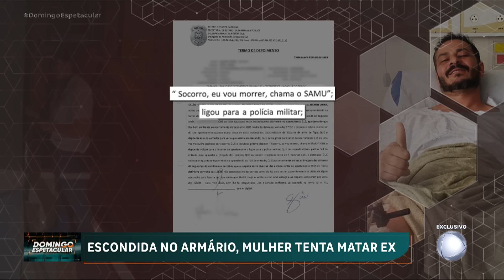Mulher se esconde no armário e tenta matar o ex-marido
Um menino de 8 anos é a única testemunha de um crime cometido pela mãe dele, e que quase acabou com a vida do pai. Inconformada com a visita do ex-marido ao filho, a mulher arrombou o apartamento onde eles estavam hospedados e se escondeu dentro do guarda-roupa por uma hora. E quando o homem entrou no quarto, ele foi recebido com um tiro, disparado por ela. O Domingo Espetacular conta os detalhes dessa história impressionante.